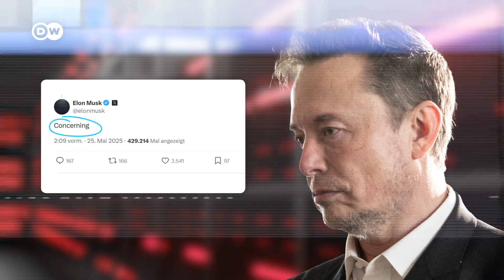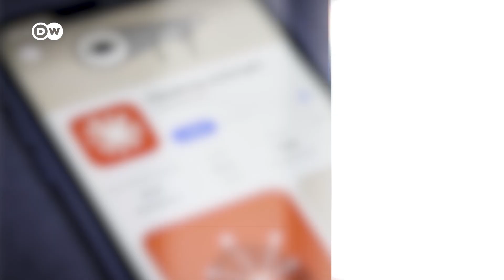Can AI blackmail Us? Facts vs. Fear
While AI models like Claude and ChatGPT are getting more and more capable, there are growing safety concerns: Could the models have their own agenda? Or even blackmail us?